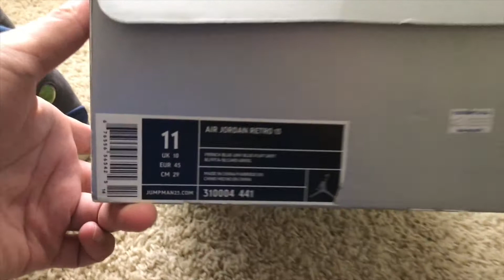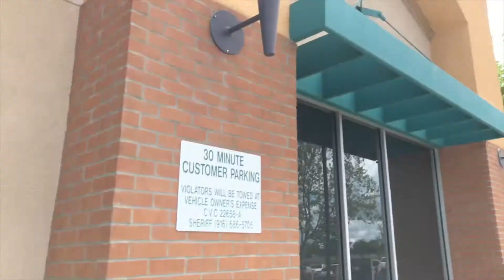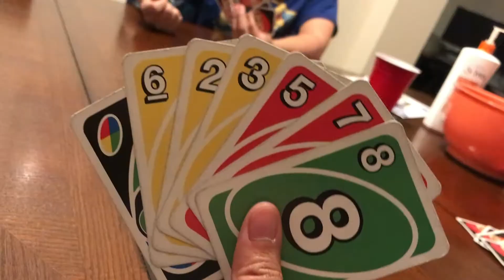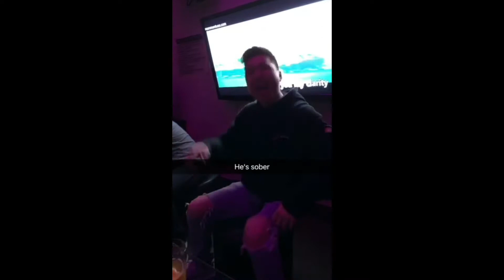"Happy Birthday Vanessa" Weekly Vlog 4/17-4/23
Oh and we have snapchat too!!